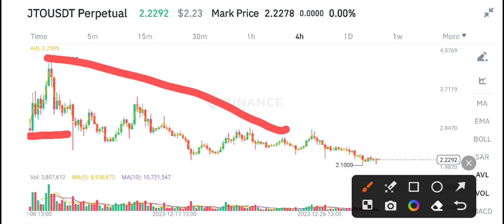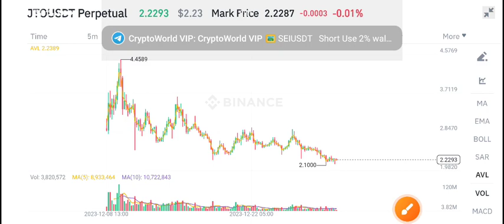JTO Coin Price Prediction update! JTO Today News